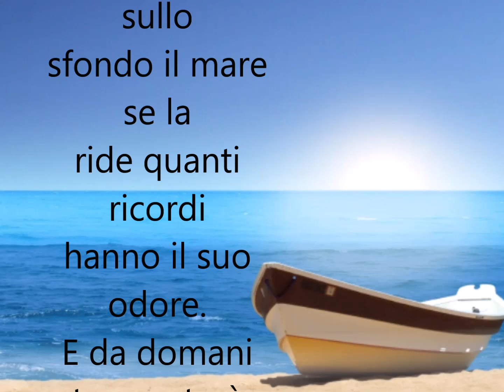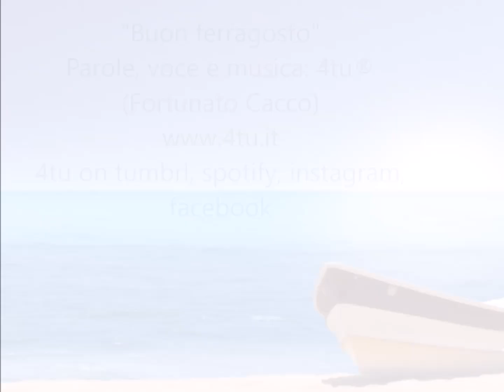"Buon ferragosto!" di 4tu©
Buon ferragosto : Una canzone per fare gli auguri di buon ferragosto 2019 a tutti voi, un video  con una canzone d'amore romantica italiana da dedicare alle persone a cui vogliamo bene (italian music 2019)
Libri. "30 anni e più di adolescenza selvaggia"
Parole, musica e voce: 4tu© (Fortunato Cacco)
Buon ferragosto e che dire..sarà una notte al rallentatore..
Di suoni musica e sguardi da capire di storie ognuna in cerca di un nome..di silenzi di promesse e di parole di albechiare e zero intonazione e sullo sfondo il mare se la ride quanti ricordi hanno il suo odore
E da domani tramonterà l’estate faremo foto a quelle età andate a dar vita alle illusioni abbronzate
E da domani saremo un po’ più vecchi è il capodanno di tutti i cuori storti persi dentro il vento tiepido  dei sogni…